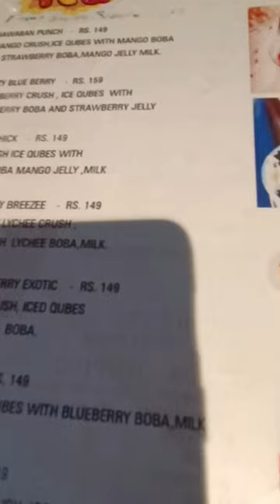Tag ur ice cream lover 🍨😋icecream